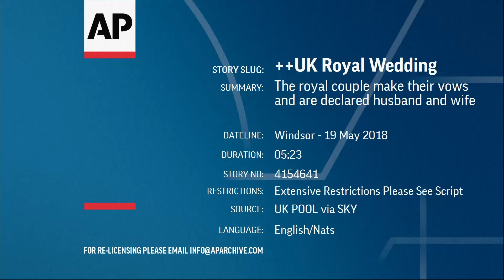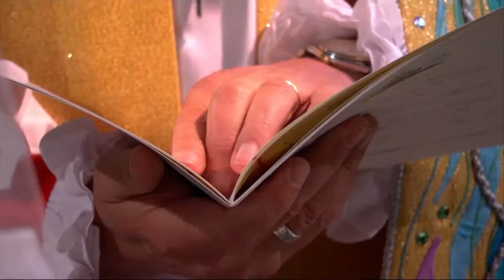The royal couple make their vows and are declared husband and wife